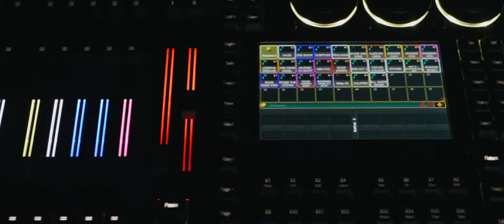Avondale School Musical 2019 - Equip Multimedia